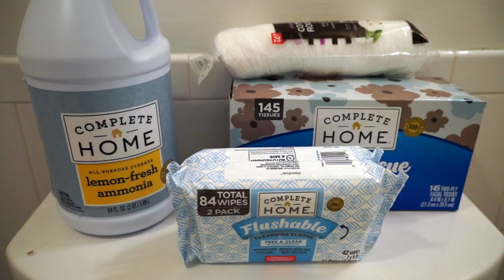Walgreens | Housewarming Party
You could outfit an entire home with Walgreens Owned Brands.